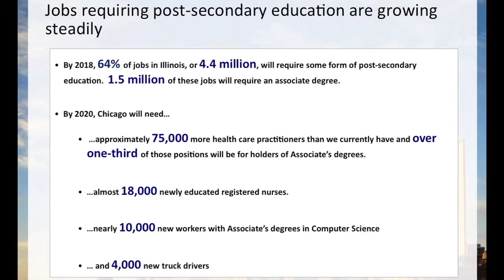Presentation Video Samples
Here are some samples of presentations that we've filmed and edited for our Chicago clients. Some of these were done with one camera and others with a two camera crew,. We then edited the presentations to include titles, lower thirds identifying the speakers, cutaway footage and other elements to make them interesting to watch and informative to the viewer.